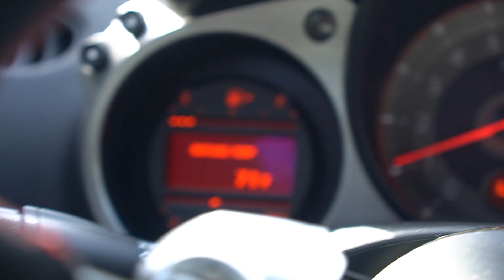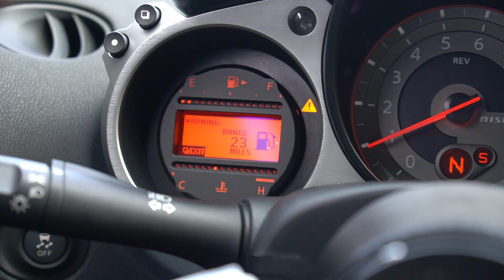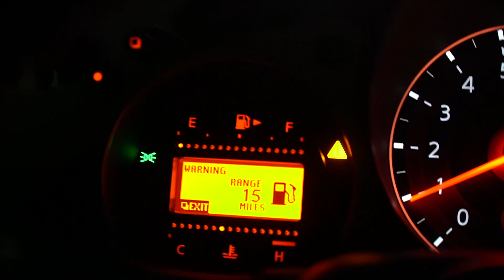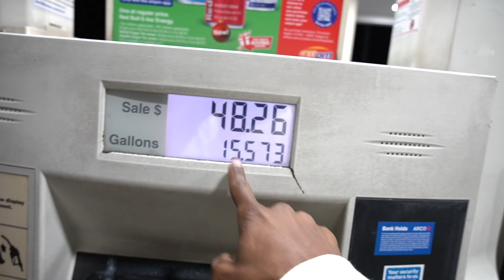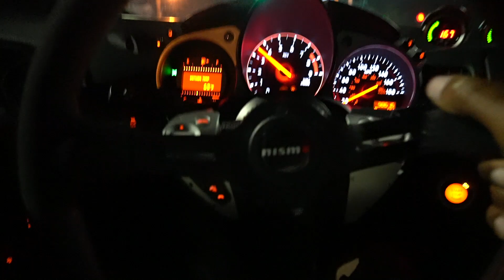well, that didn't last long..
my first and last time doing this.